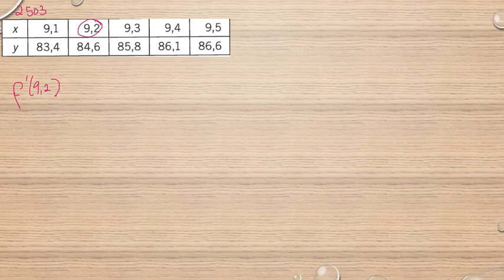Matematik 5000 Ma 3b Ma 3bc VUX Kapitel 2 Numerisk derivering Olika differenskvoter 2503